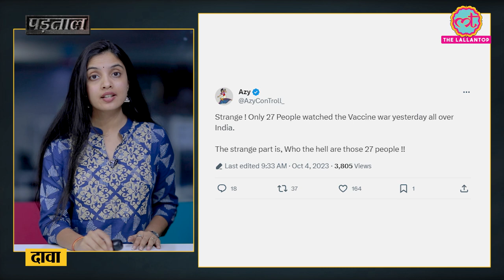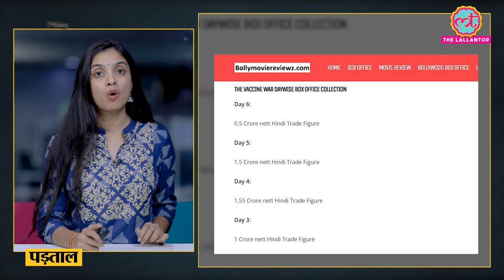Vivek Agnihotri की फिल्म The Vaccine War के छठे दिन बस 27 टिकट बिके? पूरा सच जान लीजिए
Vivek Agnihotri's latest film, 'The Vaccine War', received mixed reviews from the audience and critics. The film is said to be made on a budget of around Rs 10 crore. However, it is struggling to cross even that at the Indian box office collection. 'The Vaccine War', which features Anupam Kher, Nana Patekar, Sapthami Gowda, and Pallavi Joshi, is not doing well in theatres. It hardly minted any money on October 3.

It is claimed that on the 6th day of relaese, only 27 tickets were sold in India. We have fact checked this viral claim. Watch the video to know about it.